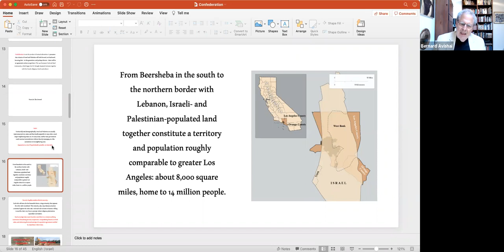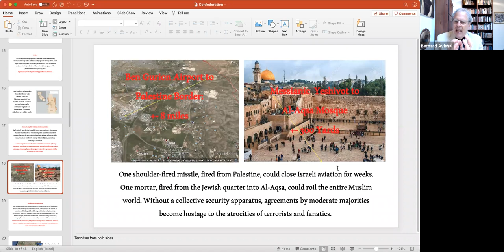Annual Allen-Gorin Lecture - May 2nd, 2021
The inaugural Allen-Gorin Annual Lecture on Zoom from Jerusalem and Ramallah, featuring Bernard Avishai and Sam Bahour discussing their concept of confederation for two peoples and two states. Read their New York Times opinion piece on the subject